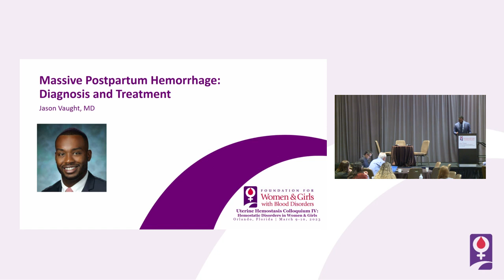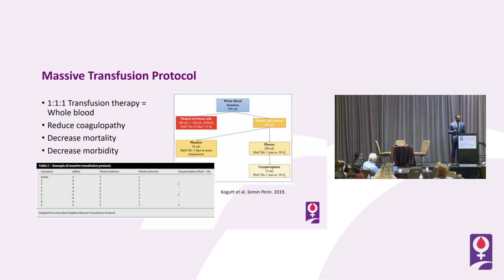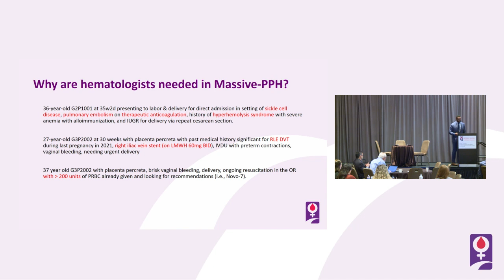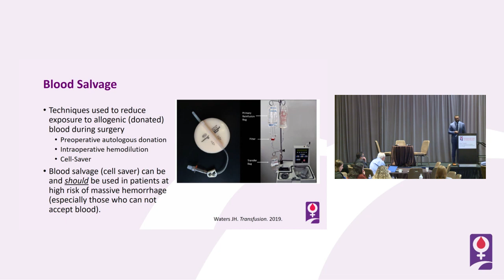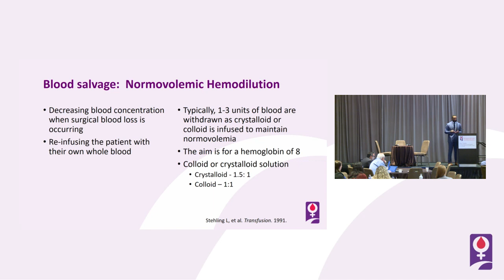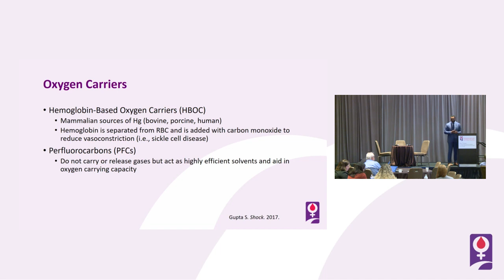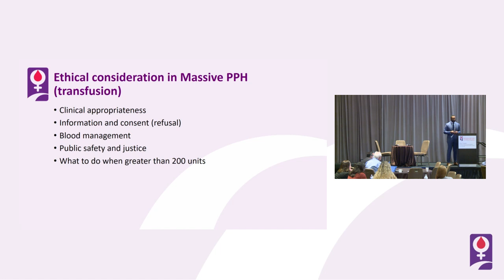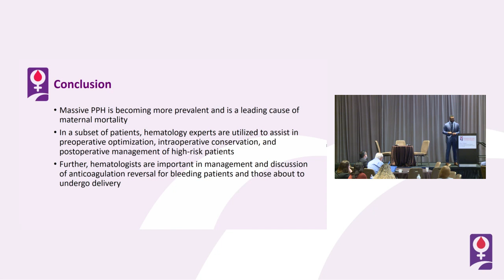Massive Postpartum Hemorrhage: Diagnosis & Treatment | Jason Vaught, MD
This presentation is centered around diagnosis, management, and ultimately treatment options for this highly morbid patient population. Additionally, there was a focus on the maneuvers for blood loss in patients unable to receive blood products (alloimmunization, hyperhemolysis, Jehovah’s Witness), and how hematologists can augment treatment and management through expertise in thrombophilias and anticoagulant reversal.